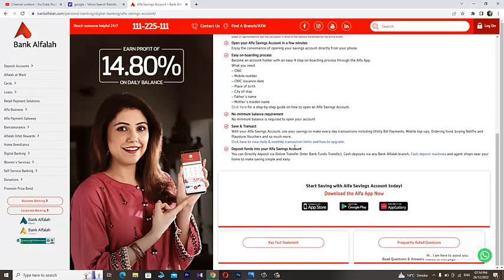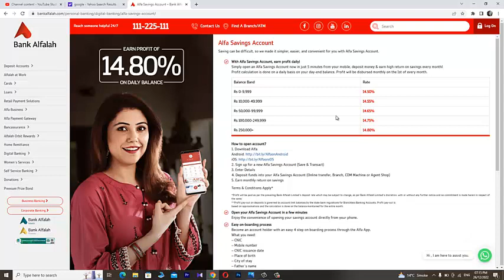Bank Alfalah Alfa Saving Account and its Highest Profit Rates for year 2022 in Digital Banking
Bank Alfalah highest profit rates in alfa saving account. Alfa account of Bank Alfalah and its alfa saving account and its highest profit rates in digital banking Pakistan. Latest and Highest profit rates from the Bank Alfalah in Pakistan. The best profit rates form bank alfalah in digital and commercial banking in pakistan. The super best profit rates in the bank alfalah saving saving account named as alfa saving account

MCB Savings Maximizer Account details in Urdu | MCB Saving Account Detail 2023 | MCB |Saving Account